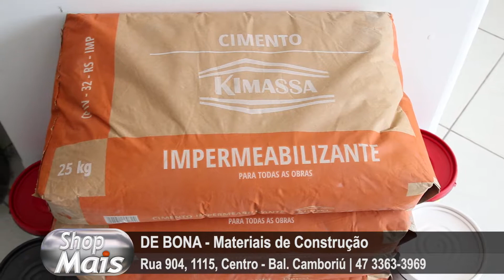De Bona Materiais de Construção 25-09-17 - Shop Mais